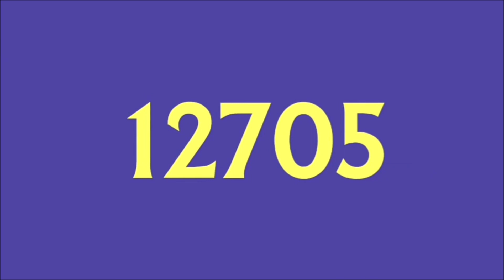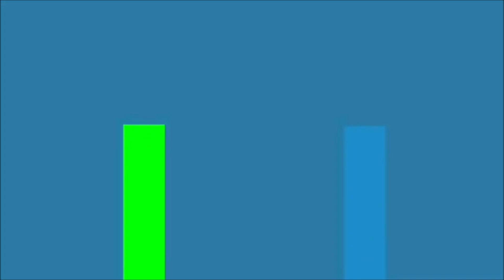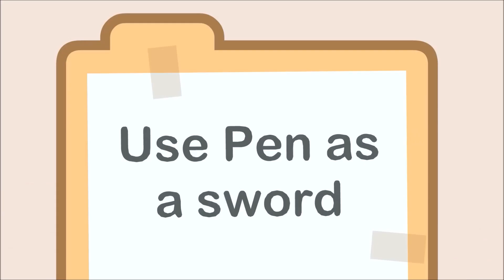Everyone I've Voted For in BFB and TPOT So Far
Hello everyone, this video is about the contestants I've voted since I first started watching BFB and TPOT so far.